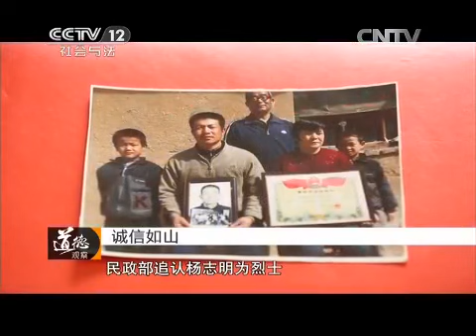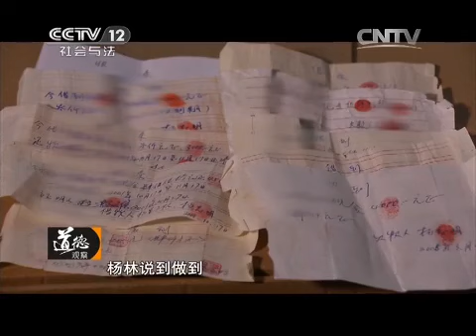诚信如山【道德观察 20150814】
本期节目主要内容： 2006年，杨林家发生了一场变故。56岁的父亲为了救一名12岁的落水女孩，纵身跳入唐徕渠中，几次将女孩高高托出水面。可终因力竭，最后两人一起被滚滚渠水卷走。老杨被自治区政府追认为优秀共产党员和革命烈士。父亲除了留下荣誉，还留给家里巨额的欠款。杨林一一做了记录，开始了打工还债行动。